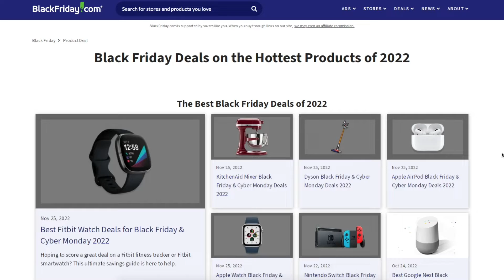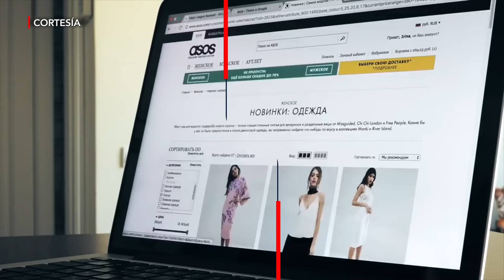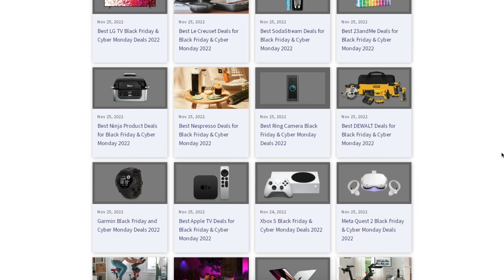Recomendaciones para evitar caer en estafas en el ciber monday